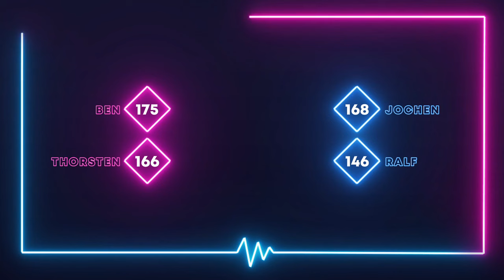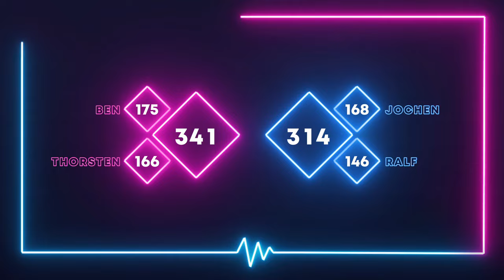Christina Hammer boxt gegen Ralf Möller, Jochen Schropp & Co | Die! Herz! Schlag! Show! | ProSieben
Die jüngste Weltmeisterin im Boxen, Christina Hammer, bringt die Jungs der Teams auf Hochtouren. Während die Jungs versuchen, ihren Puls möglichst niedrig zu halten, werden sie dabei von Lady Hammer ordentlich vermöbelt!

Ab 13. Juli läuft eine neue Show auf ProSieben. Jeden Montag um 20:15 Uhr heißt es vier Wochen lang Spiel, Spaß und Spannung bei "Die! Herz! Schlag! Show!". In der von Steven Gätjen moderierten Sendung treten Stars wie Nico Santos, Verona Pooth oder Stefan Mross gegeneinander in jeweils zwei Teams an. Immer im Fokus: Ihr Herzschlag. Dieser wird durchgehend überwacht und entscheidet am Ende, welches der beiden Teams der Gewinner der Folge ist.

Von Ruhepuls bis Herzrasen. Moderator Steven Gätjen stellt je zwei Promi-Teams vor eine besondere Hürde: die Kontrolle ihres Herz! Schlags! Mit dabei: viele Prominente Kandidaten! Die! Herz! Schlag! Show!